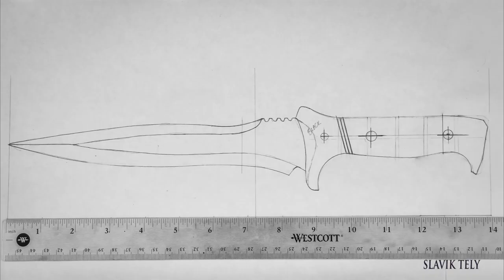P3 Making Resident Evil 4 LEON KNIFE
Knife-NOT FOR SALE

STEEL
New Jersey Steel Baron
5/32 inch
O1 Tool steel

TOOLS
AMAZON LINKS

Carbide scribe
Bessey Vise
Dewalt Drill
Dewalt Grinder
Nicholson files
Needle files
Calipers
2 Burner Knifemaker Deluxe Majestic Forge
Canola quenching oil-heated to 135 degrees F.
T stencils-TUS Technologies . com
Flaring Kydex Press- knifekits . com
Rubber mallet
Dykem blue layout fluid
Harbor Freight 6 inch buffer
White buffing compound

MATERIALS
Yellow/Black G10 fiberglass spacer-usaknifemaker . com
Black paper micarta handles
Stabilized Maple Burl handles - Instagram: ironwoodman
7/32 inch and 5/16 inch decorative pins- knifemaking.com
Holstex Sheath- Knifekits.com
Blade Tech Industries Tek-Lok Holster Attachment with Hardware, Black- Amazon
West Systems G/flex Glue
5 minute epoxy glue
Windex
EDCi Formula-rust/corrosion protectant